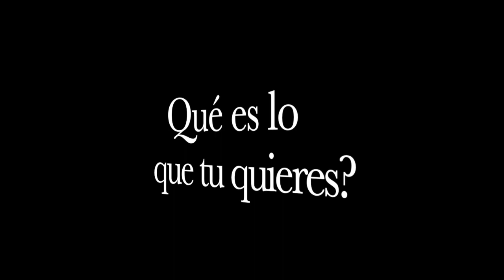"Yo Soy Única" Episodio 002 II Temporada NOS PEGO LA CUARENTENA Meindert, Gretel y Hansel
Les recuerdo que este Podcast “Yo Soy Únic@” tiene como propósito crear contenido que nos sirva para reflexionar y que cuando lees su titulo es para que te recuerdes a ti misma o a ti mismo que eres un ser único, que debes amarte tal cual eres y cada vez que sea necesario mejorar tu propia version.

Hoy quiero mostrarles una dinámica que forzamos un poco para recrear de cierta manera lo que diariamente vivimos en la mesa después de cenar. Lo común es hablar de lo que nos ha sucedido durante el día mientras que hemos estado en la calle, pero estando resguardados en el mismo techo y siendo de estos especímenes a los que les encanta hablar, cada día fueron surgiendo asuntos espontáneos que nos mantuvo amena la conversación en la sobremesa.

Eso sí, el look, es el look de encerrona COVID 19, donde los caballeros lucen super peludos esperando atender su cita después de tantos días con las barberías cerradas.